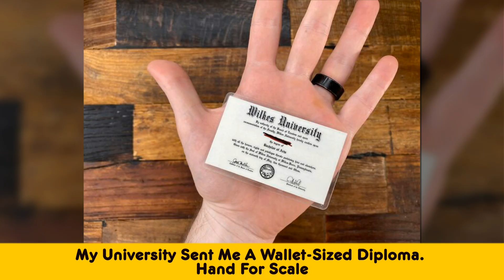Interesting Comparison Images That Will Give You A Different Perspective